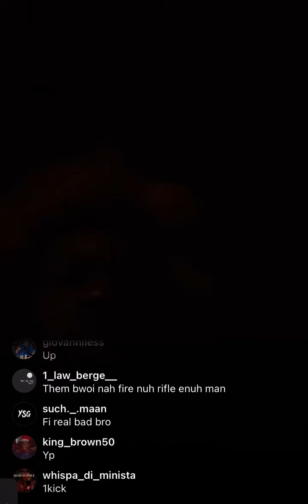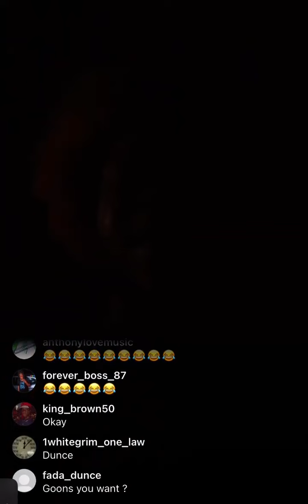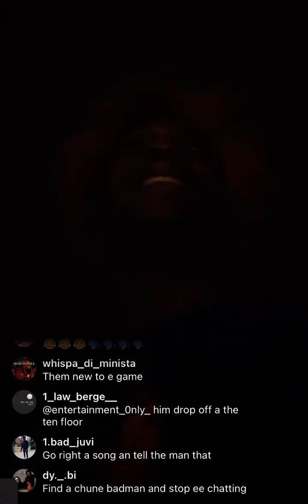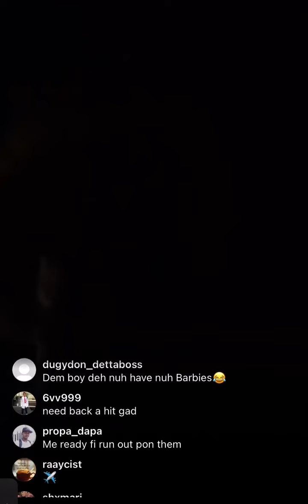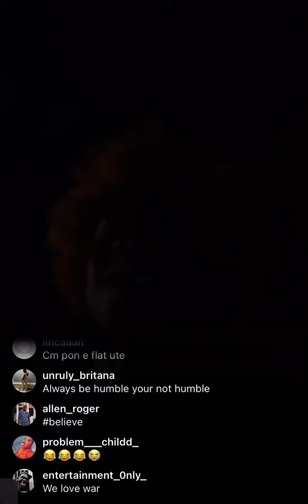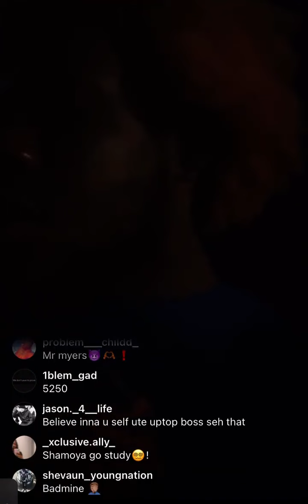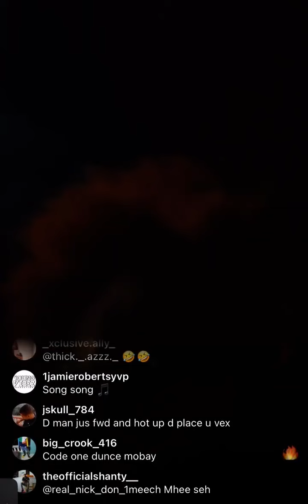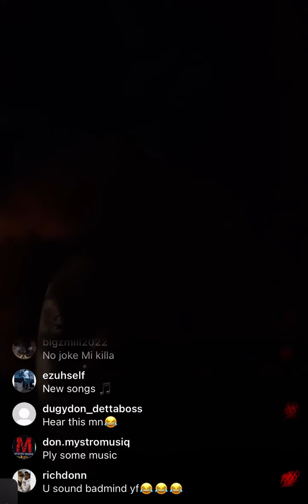BRYSCO DISS & THRE@TENS VALIANT FULL LIVE W@R